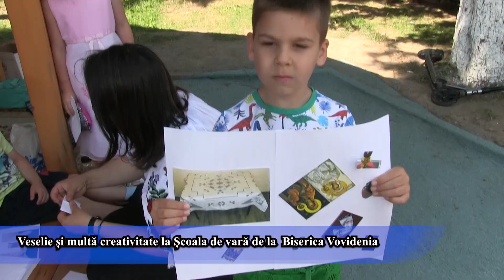Scoala de vară de la Biserica Vovidenia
Reporteri: Ioana Ivaș, Eduard Pavăl
Imagine: Ioana Matfeev